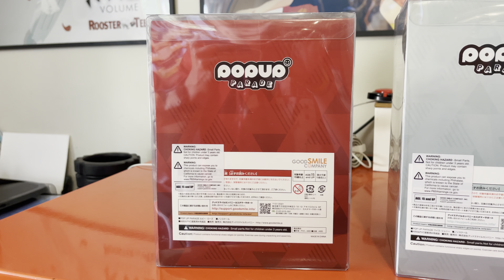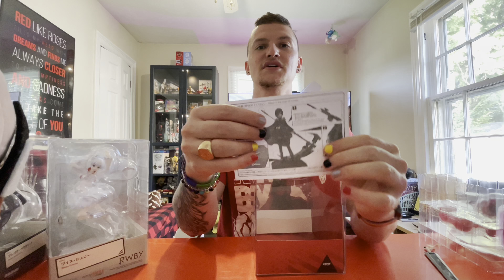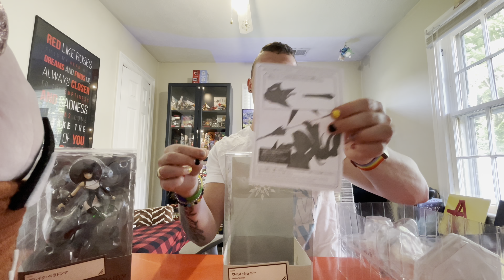RWBY Reviews - Episode #6: The Goodsmile Figures Series 1 Unboxing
Description:  Welcome back my loyal elemental peoples! To the most FIRE show of them all! WATERring you all with things of this EARTH. Giving you the Air to breath during this amazing times! Long ago these four nations lived in harmony… and you all know the rest. But seriously its been too long! After a much needed break I am back to review some RWBY figures that will be the first time me opening in person! Sit back and lets enjoy the excitement together! Which of these figures have you all bought? Are you planning on buying these in the future?! Who's watching Icequeendom?! Are you loving it?! I am!! Let's talk about it in the comments below!

0:00 - Intro
0:42 - Pricing & Flipping Info
2:40 - Ruby Rose Unboxing
9:47 - Weiss Schnee Unboxing
14:48 - Blake Belladonna Unboxing
16:14 - Yang Xio Long Unboxing
18:15 - Team RWBY on Display Out of Box
20:15 - RWBY Icequeendom Popup Preview
21:40 - Icequeendom Figure Outro

All the figures from GoodSmile are linked below!!

Weiss Schnee Figure - Not available on the site atm. Will update description when she becomes available again.